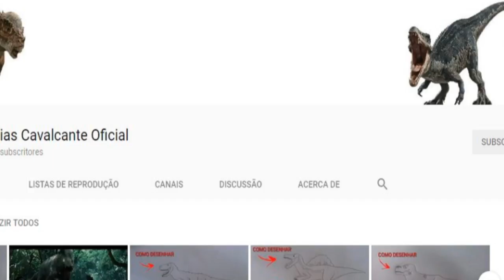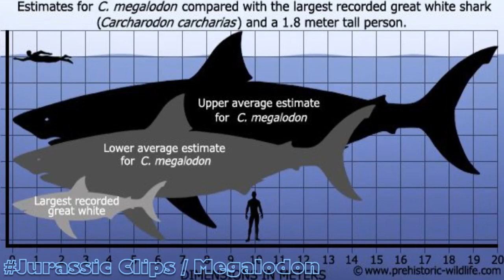COMO ERA O TERRÍVEL MEGALODONTE ? - Jurassic Clips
TAGS 3 :

metriacantossauro,jurassic world 3,vastatossauro,sarcochus,mamequissauro,seismossauro,paquicefalossauro,escutelossauro,utrassauro,tiranossauro,coelopse,jurassic park the game,jurassic world the game.
e se o megalodonte ainda existisse ?, o megalodon ainda existe ?